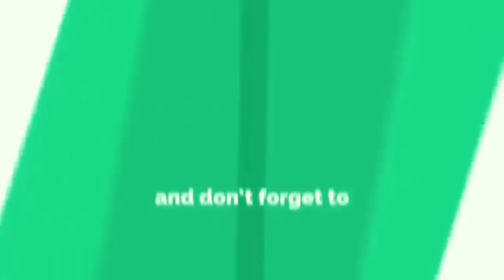পাথরঘাটায় তরুণী,র রহস্যজনক মৃত্যু পাথরঘাটা উপজেলার কাকচিড়া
পাথরঘাটায় তরুণী,র রহস্যজনক মৃত্যু পাথরঘাটা উপজেলার কাকচিড়া ইউনিয়নের রুপধোন গ্রামে ফারজানা আক্তার (১১) পিতা, মনিক মিয়া। রহস্যজনক মৃত্যুর ঘটনা ঘটেছে।